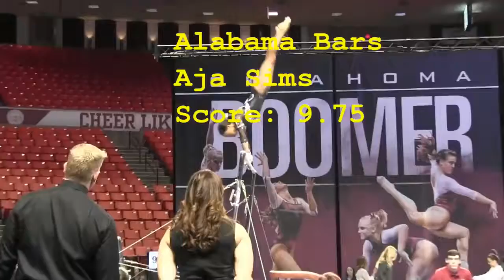Aja Sims (Alabama) - Uneven Bars (9.75) - Alabama at Oklahoma 2017 (video by Rick Davis)